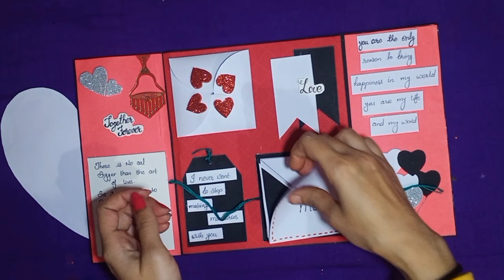Valentine's Day Greeting Card for boyfriend / Handmade Card II Paper Craft Creation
Handmade greeting cards ideas.